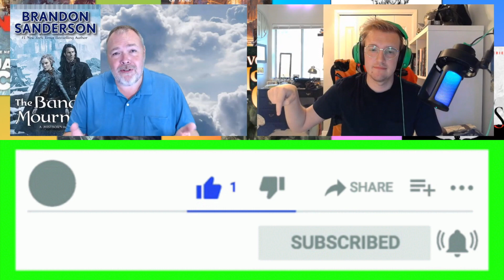The Bands of Mourning (BOOK BLAST: Mistborn Era 2, Book 3)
Time for us to chat about the 3rd book of Mistborn Era 2, where Zach and Jim have VERY different takes on the quality of this novel and what it brings to the Mistborn story. One absolutely loves it. The other? Meh. Check it out.

Rate & review us at Apple Podcast or wherever you download content.